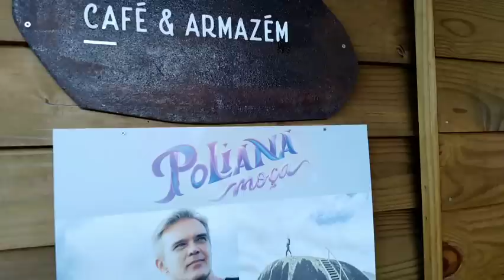MIRANTE SÃO FRANCISCO XAVIER ZÉ DO CAFÉ VISITA ESSE LOCAL INCRÍVEL @DonaCidaVidanaRoca 536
trilhas Sonoras De STUDIO YOUTUBE.COM biblioteca
ZÉ do café visita o Mirante de São Francisco xavier um lugar incrível
capítulo 536 canal zedocafeoficial

nosso contato 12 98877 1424 WhatsApp André Campos Administrador do canal Zé do café